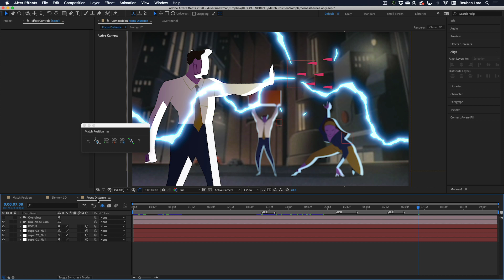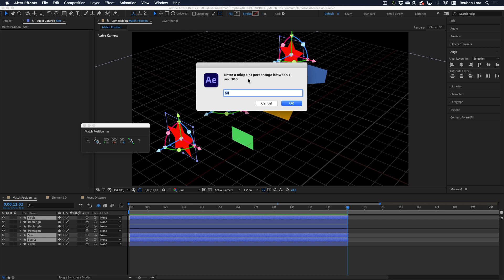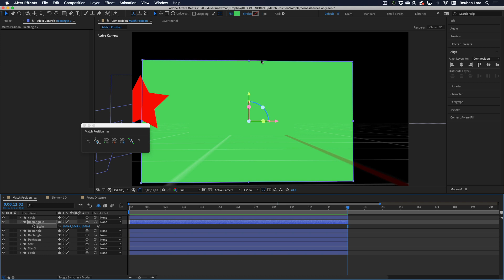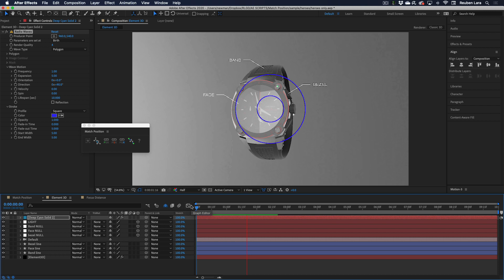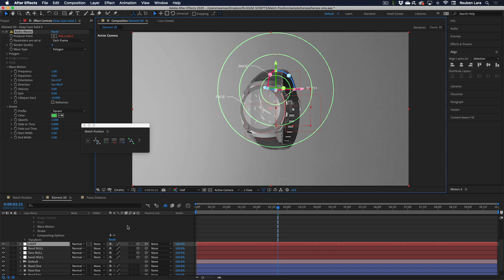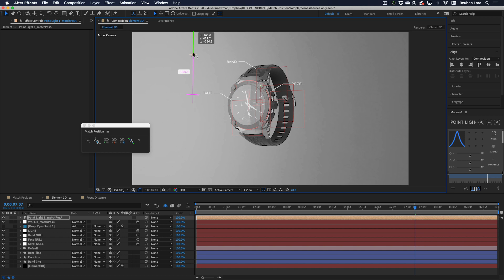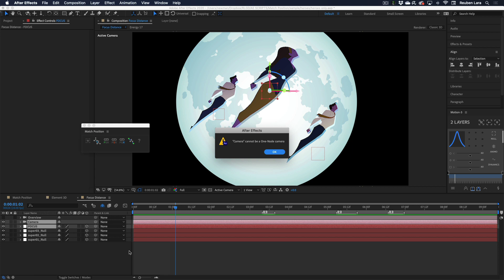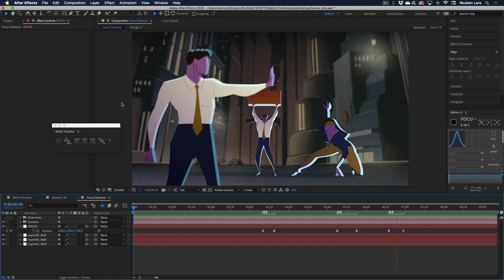Match Position for After Effects Tutorial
Matches and links position and orientation between layers. Converts 3D coordinates to 2D screenspace. Distributes 2D and 3D layers.